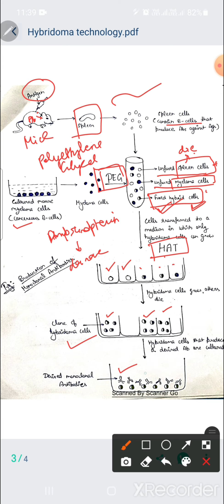Hybridoma Technology || Biotechnology || Biology with Technology || pharmaceutical biotechnology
HAT - Hypoxanthine-aminopterin-thymidine medium
HGPRT - Hypoxanthine-guanine phosphoribosyl transferase

thanks